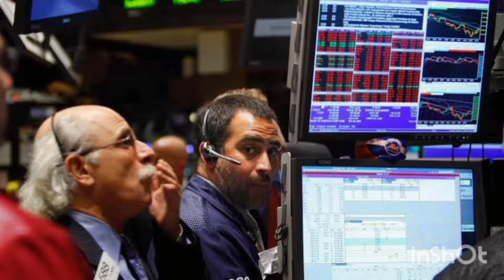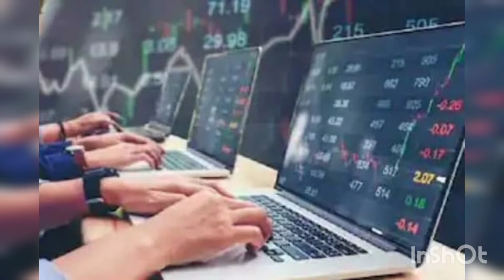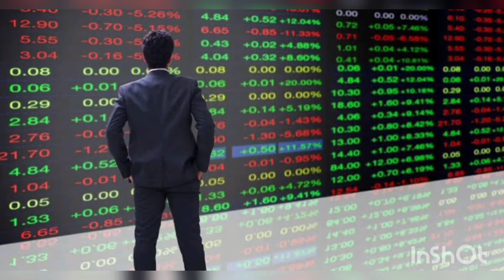रूस यूक्रेन विवाद क्या है? Why Russia ukarin dispute happened by Az tecnical gyan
your quaries

why Russia attacked on ukrain
Russia ukarin dispute
world Market sentiment
Stock market india
nifty sentiment
intraday trading
option trading